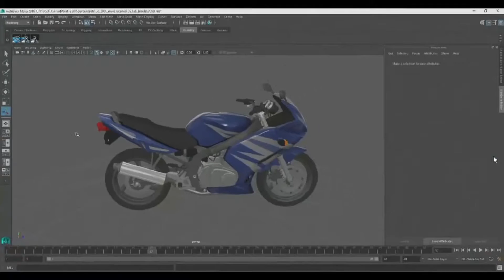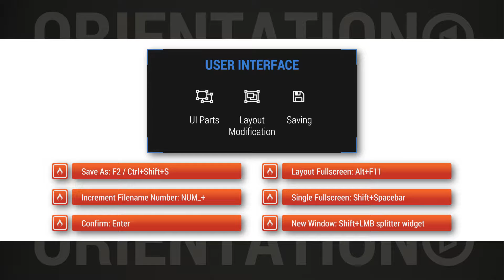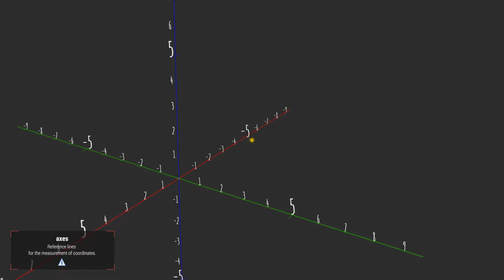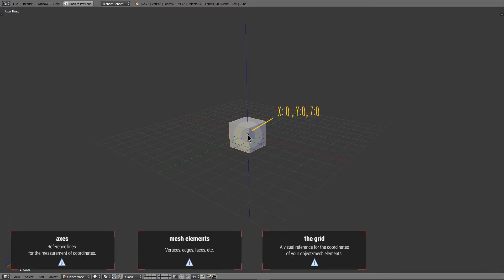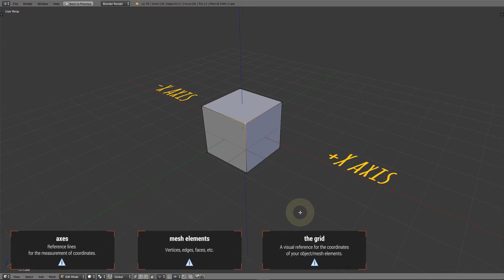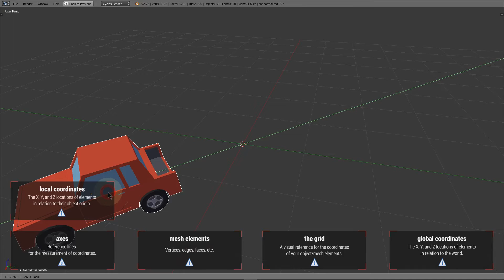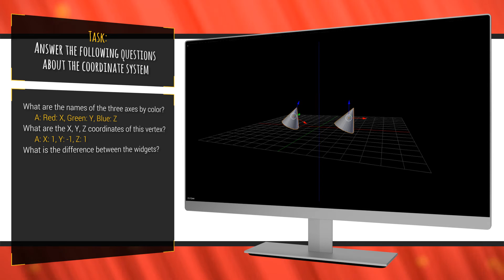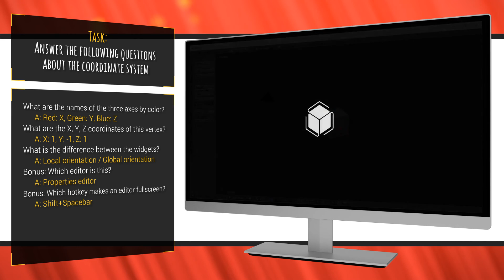Blender Orientation: Navigation: Coordinate System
This video describes important aspects of the coordinate system used in Blender which must be understood to work effectively. The axes, mesh elements, the grid, and the difference between global and local coordinate systems are discussed.